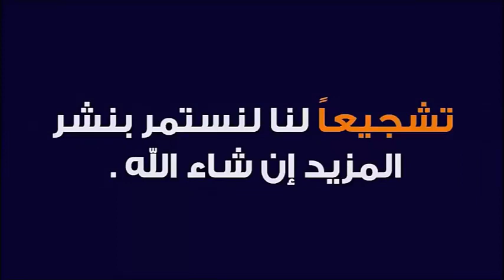كيفية الغسل من الجنابة 🕌 الدكتور طيب كريبان 👉 دين و دنيا